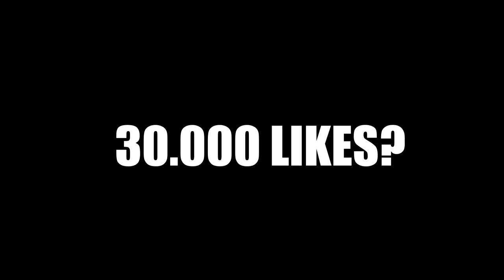MÂNCARE ÎN RECLAME VS. ÎN REALITATE 🤦🏻‍♂️